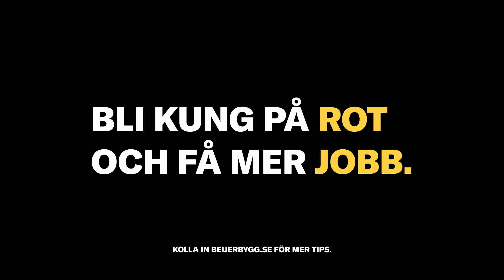ROT-uppdraget: Ingår mina resekostnader i rotavdraget?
Rille förklarar samtidigt som han rider på en markvibbrator.

Som hantverkare har du ofta en kostnad för att ta dig till och från kunden, till byggmaterialhandeln eller återvinningsstationen. Denna tid är viktigt att du anger och tar betalt för sparat. Om detta inte görs så riskerar du att få ett lägre utbetalt belopp än du ansökt om, eftersom Skatteverket då anser att de ingår i arbetskostnaden. Så vad lär vi oss av det här? Skriv ut restimmarna och specificera dem på fakturan – viktigt!